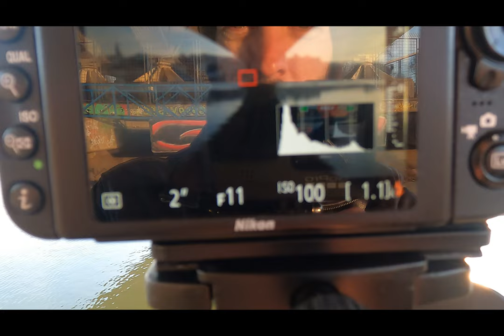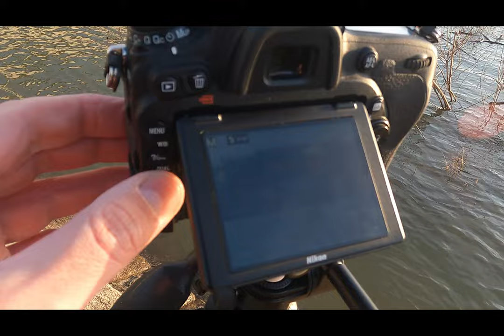Foto šetnja na levoj obali Save | Samo fotografisanje, bez pričanja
Kratka jutarnja foto šetnja pored leve obale Save. Ovaj put sam odlučio da ne pričam ništa (već znate sve i sami :-)), samo se čuju zvuci iz okruženja i zvuci fotoaparata.

Glavna zvezda ove foto sesije su bili beogradski mostovi, ali sam uspeo da napravim još nekoliko dobrih fotografija bez mostova. I ovaj put pravim duge ekspozicije pomoću ND1000 filtera.

Takođe, morao sam da u par navrata ovekovečim krš, lom i đubre na ovoj obali, koja očigledno nadležnima nije toliko bitna kao suprotna obala koja se reklamira kao najluksuzniji deo grada...

Oprema:
Aparat: Nikon D750
Objektiv: AF-S NIKKOR 24-120mm f/4G ED VR
Filter: Marumi DHG Super ND1000